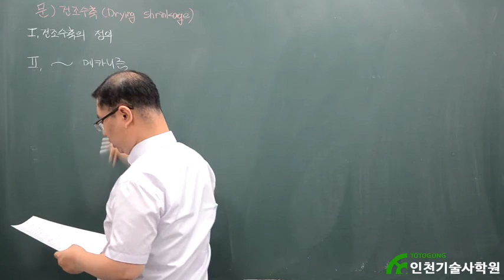[토목시공기술사★[용어풀고 합격~]] [기초01] Time effect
Time effect